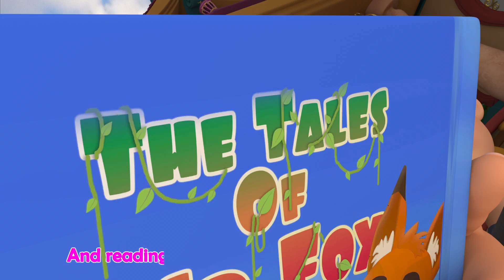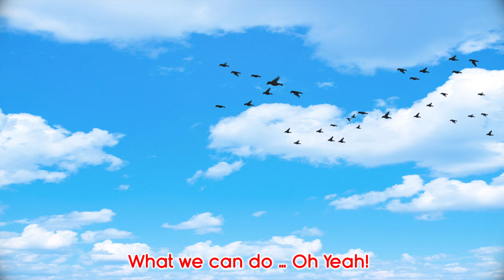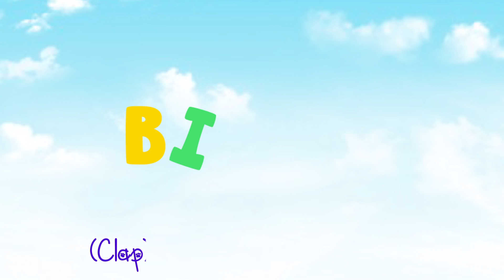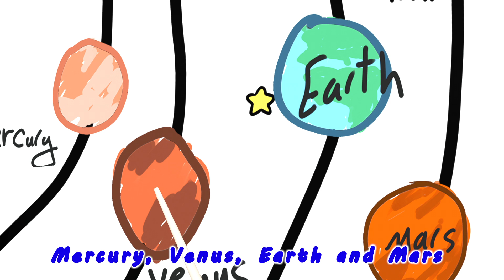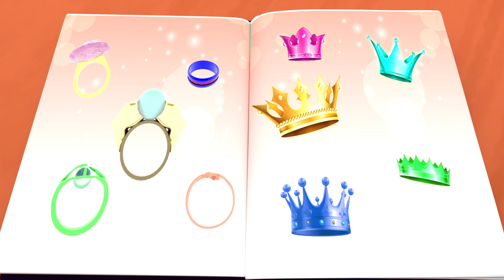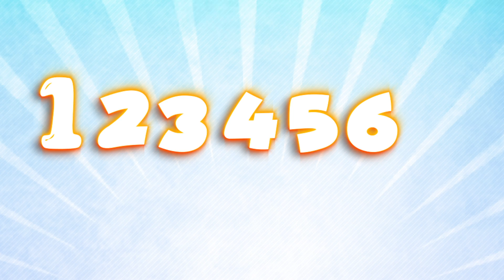London Bridge Is Falling Down + More Nursery Rhymes & Kids Songs - Banana Cartoon [HD]